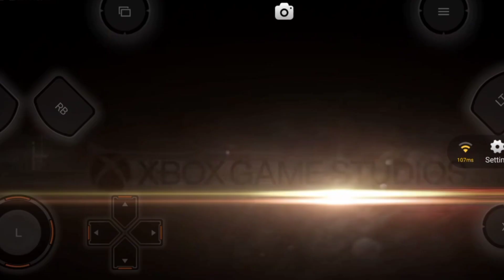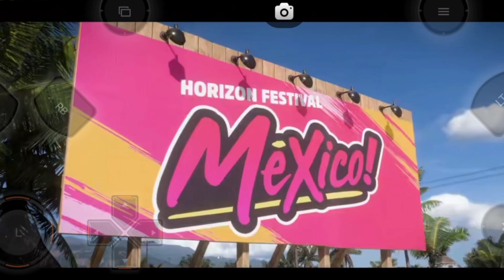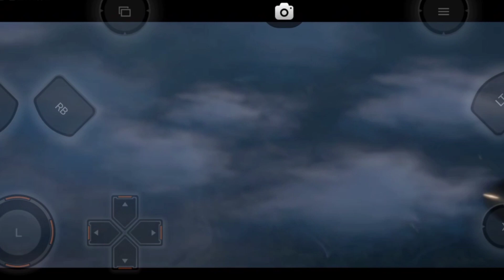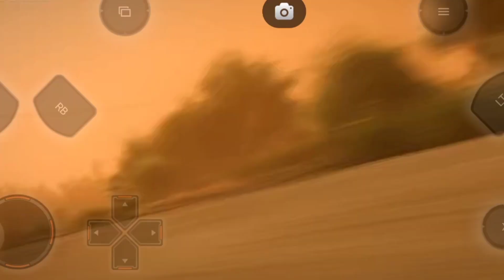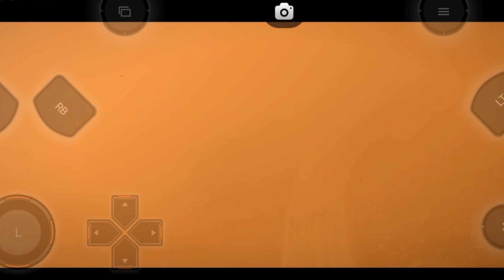Forza Horizon 5 Gameplay Video 2023 On Mobile | Android & iOS | Forza Horizon 5 Download